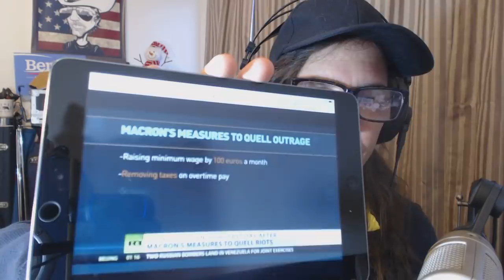BANK-Whore Steve Malzberg Ridicules YELLOW VEST Worker Movement; Calls It “Free Stuff"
Marcus Conte for United States Senate for New York:
- 100% Election Integrity